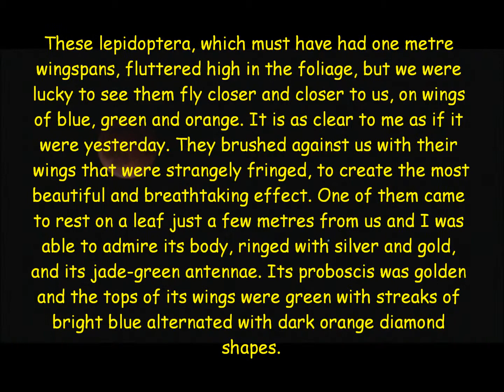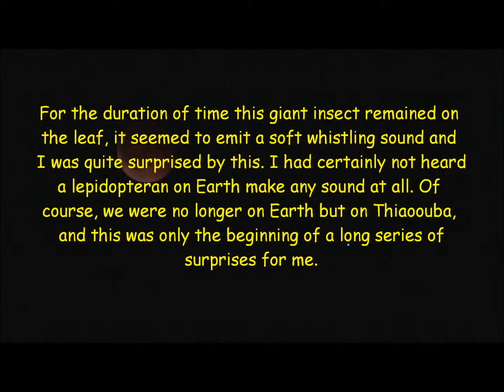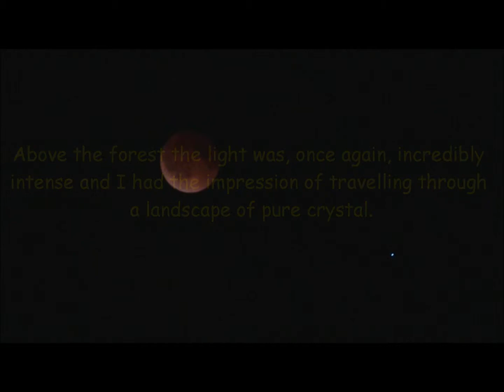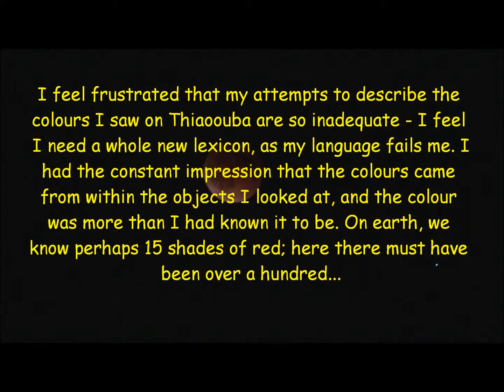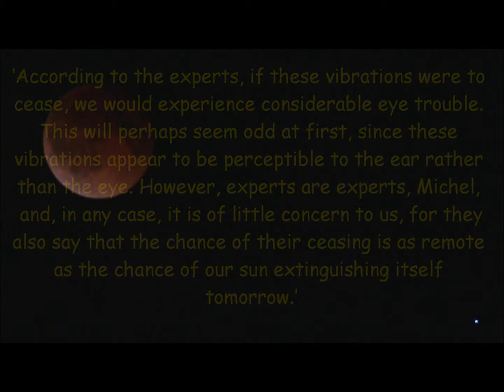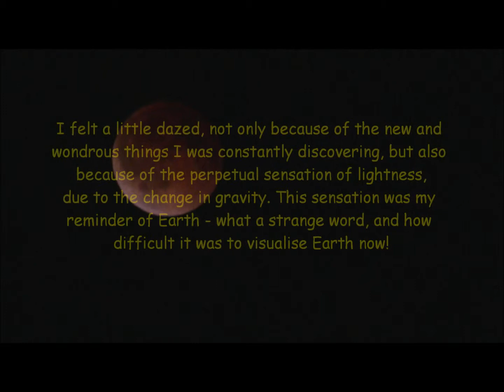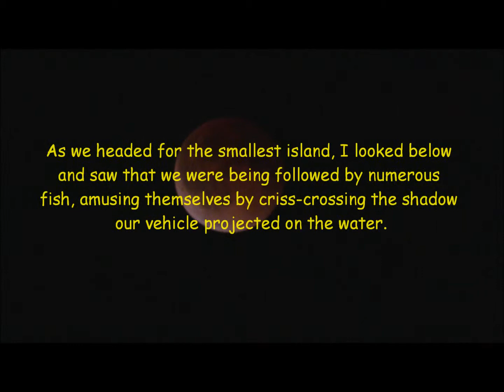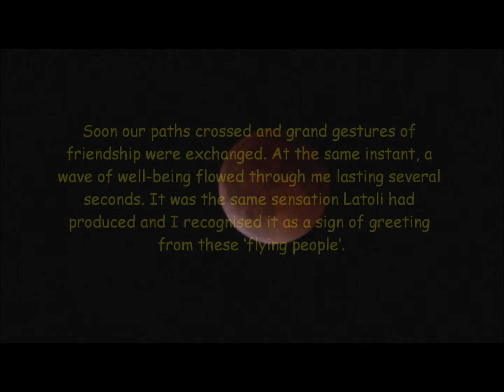Thiaoouba Prophecy: Part 20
Unlocking All of the Secrets of Life on Planet Earth. SETI Decoded. Information and Motivation to Create Peace on Earth for Time and for All Eternity. An Adventure of Oneness. Preparing for A New Heaven and a New Earth.